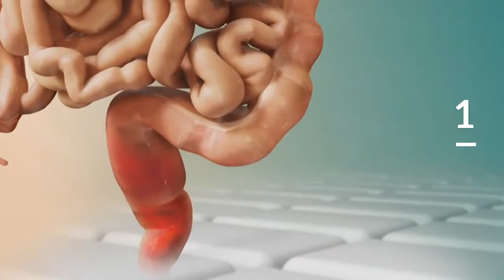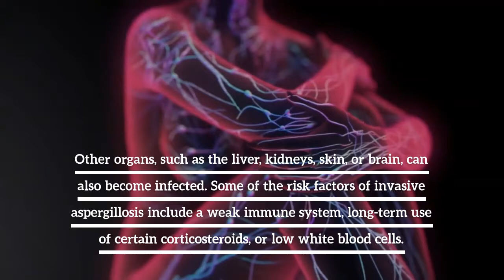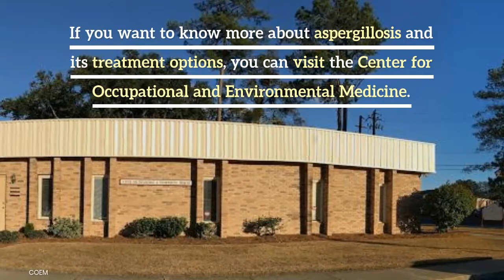Aspergillosis: Types, Causes, Symptoms, and Treatment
Aspergillosis is an infection, allergic reaction, or fungal growth caused by the Aspergillus fungus. Here’s what you need to know about its causes, symptoms & treatment. Watch video